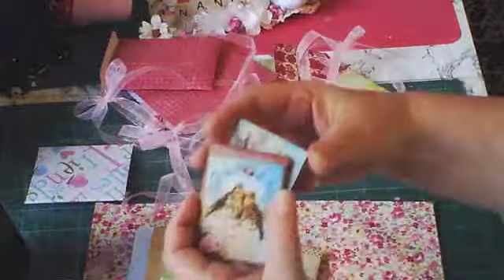My OMG Happy Mail from Terry {terryo1}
Sorry Terry had to redo this vid twice, I LOVE my Treasure envelopes and your sweet letter to me.Thank you my sissy  sooooooo much
Blessings and huge hugs
TFW and your support

If your not in the Totally Tilda FB group already  go check it out.
Its a fabulous group put together by Liza Cobdono
TFW